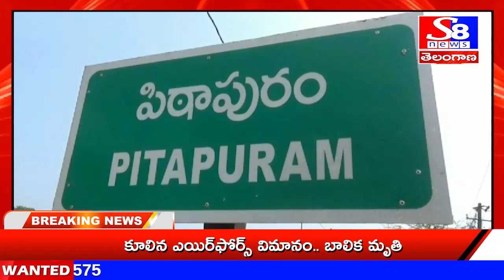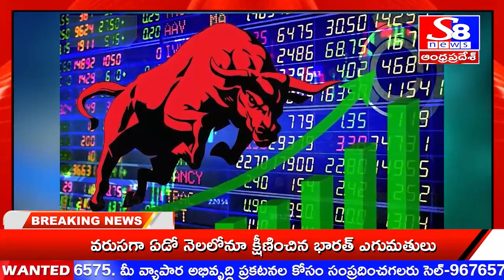S8 NEWS//NEWS BULLETIN 18-09-2023